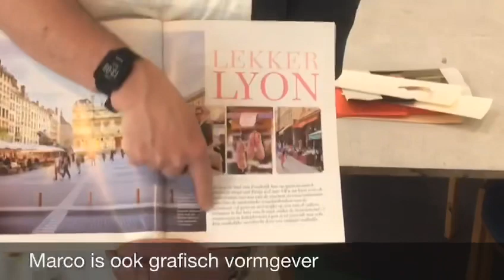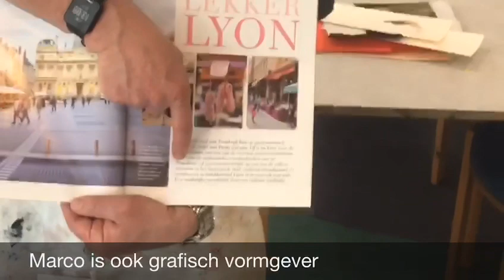Schilderworkshop met Marco Peereboom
Les in compositie door kunstenaar Marco Peereboom. Kies je voor symmetrie of speelse vlakverdeling? Hoeveel structuur werkt goed voor jou? Marco laat het je zien in deze schilderworkshop. Marco is fijnschilder, grafisch ontwerper, beeldhouwer,. Hij is cliënt en geeft les in fijn schilderen op vrijdag bij Maatwerk Heerhugowaard - onderdeel van GGZ NHN aan andere bezoekers.